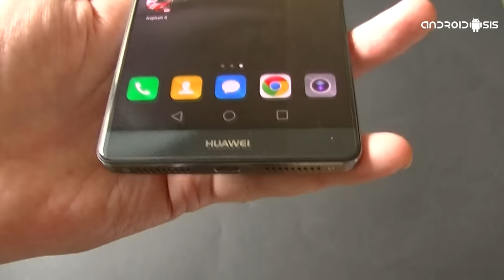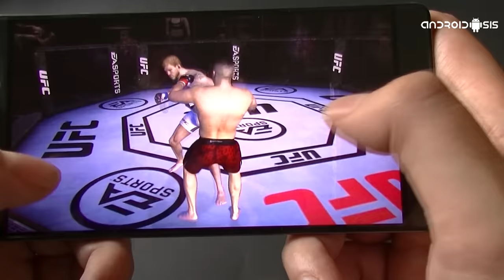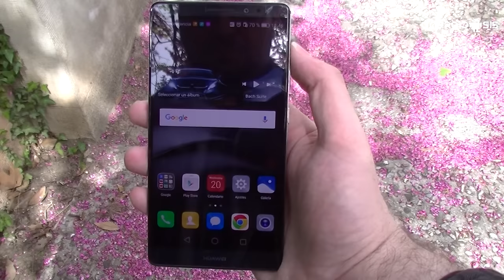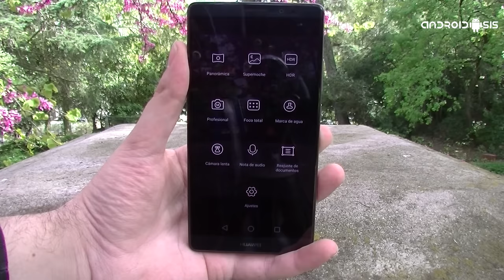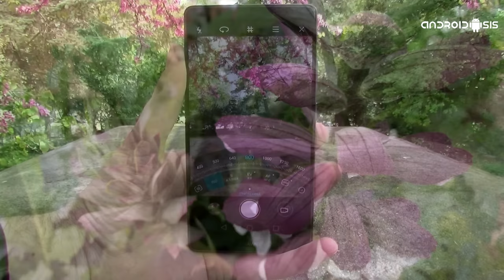Huawei Mate 8, análisis en Español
Analizamos en español el Huawei Mate 8, nuevo phablet del fabricante asiático.
Vídeo realizado por Alfonso de Frutos, síguele en Twítter @alfonsodefrutos